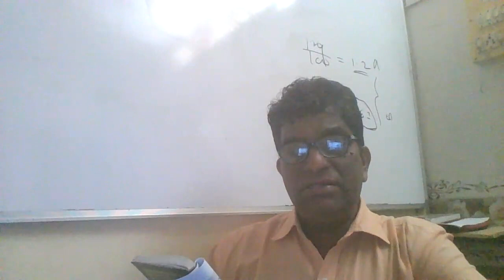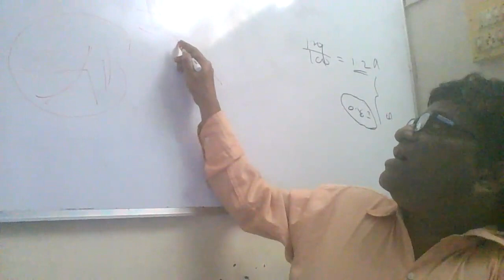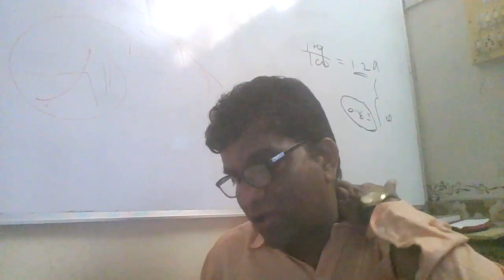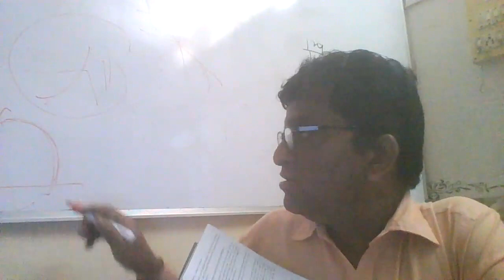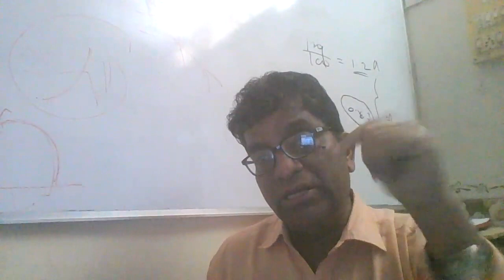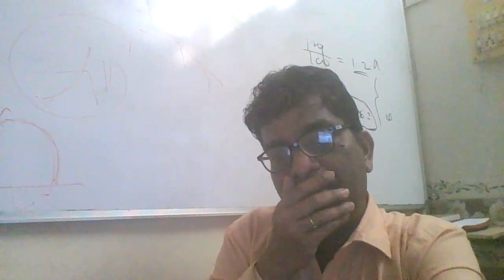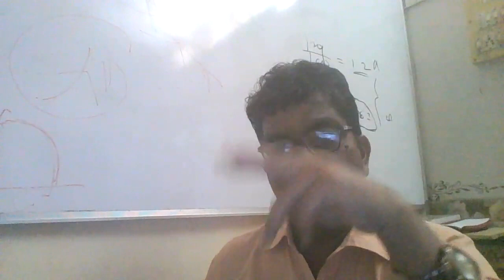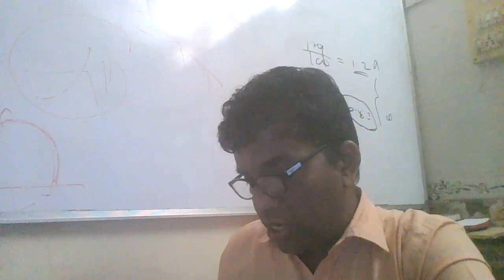SYBCOM IV SEM ECO CRASH COURSE LEC 2